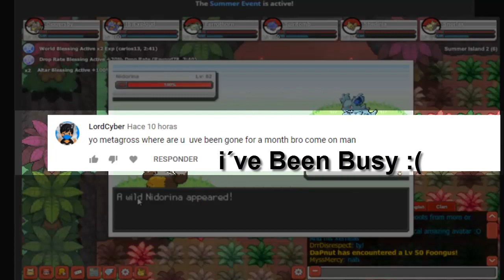Summer Event 2019 - Pokemon Planet / Part#1